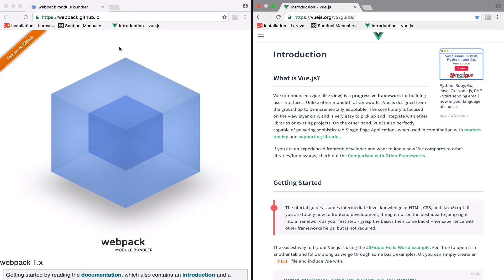Vue 2.0 and Laravel 5.3 #1 Intro